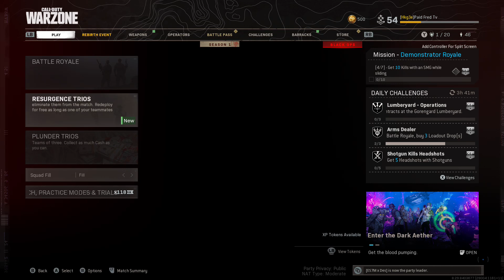God Mode/Invisibility Glitch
God Mode Glitch Try at your own Risk!!